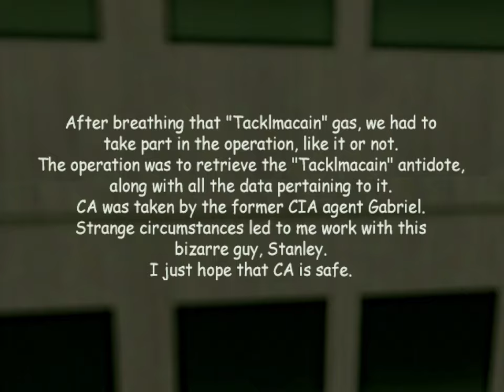The Sniper 2 (PS2) - Stage 07